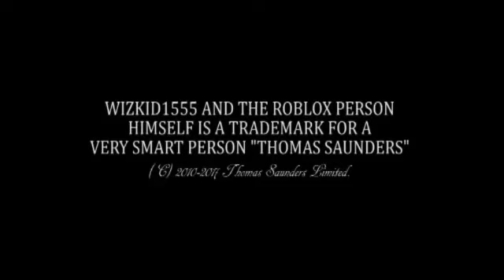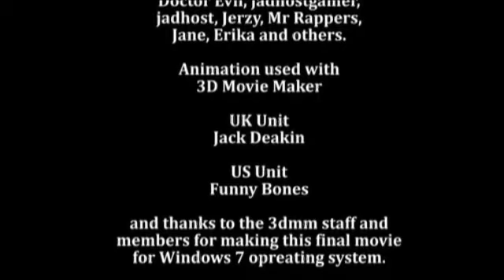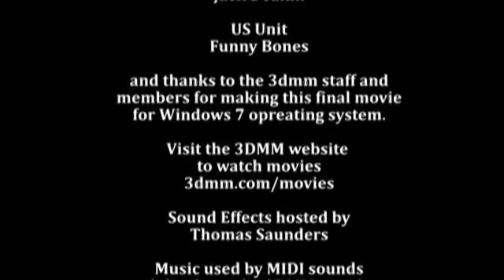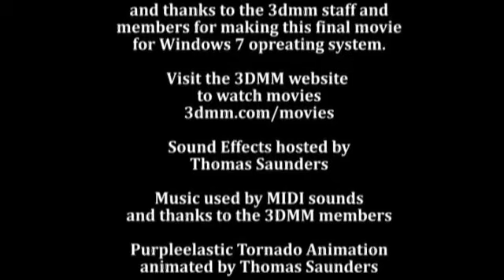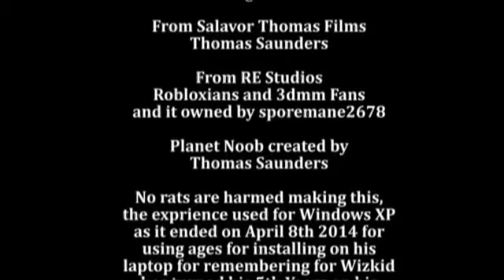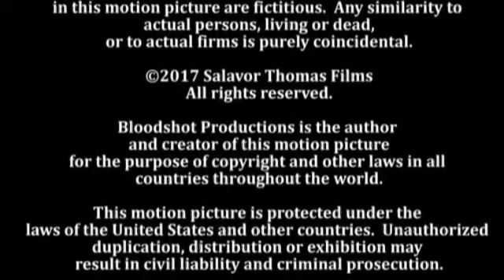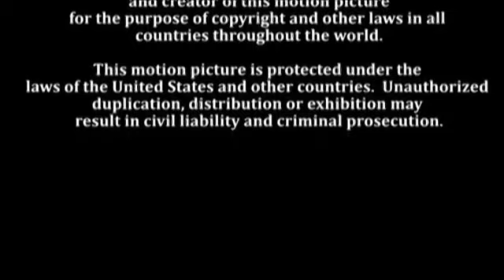Wizkid and the Haters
"Do you have what it takes to an Roblox Adventure? You'll have to think fast and move even faster to complete this adventure! The Haters is being held captive by the evil members. It's up to you to defeat from the clutches of the Haters before it's too late. But it won't be easy. It's an non-stop adventure in Wizkid and the Haters"
Directed by Thomas Saunders. 2017